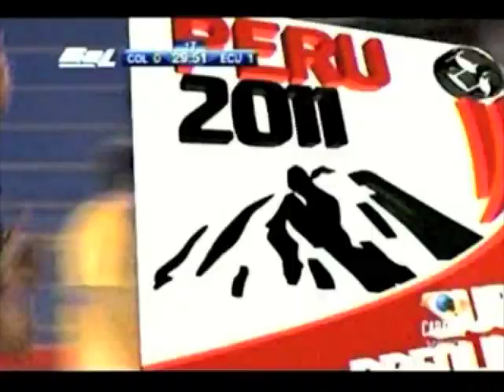Colombia 0 - Ecuador 1